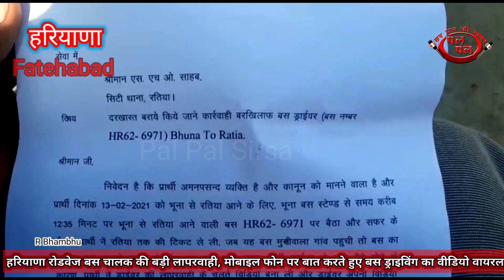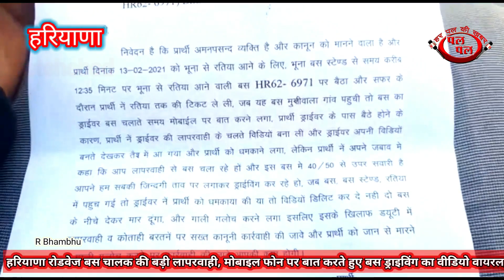हरियाणा रोडवेज बस चालक की बड़ी लापरवाही, मोबाइल फोन पर बात करते हुए बस ड्राइविंग का वीडियो वायरल,